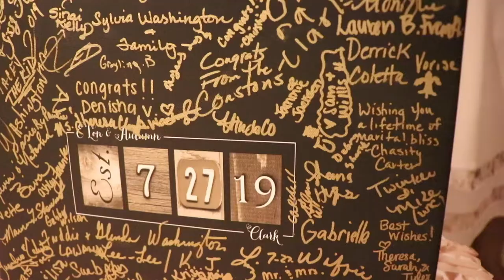E'LONandAUTUMN ESTATE 2019 WEDDING KQKPRODUCTION "THE CLARK'S MOVIE"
Estates Wedding Reception